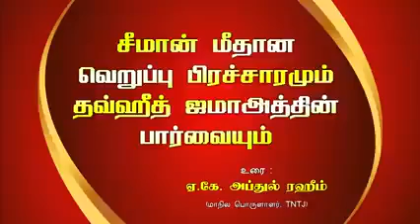Seeman , TNTJ Muslim (Abdul Raheem) Speech , Local King